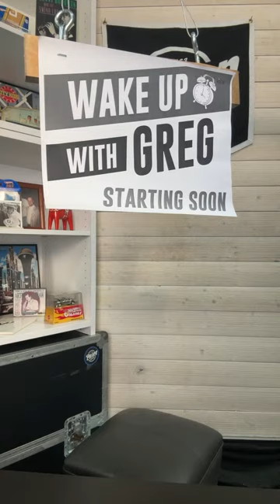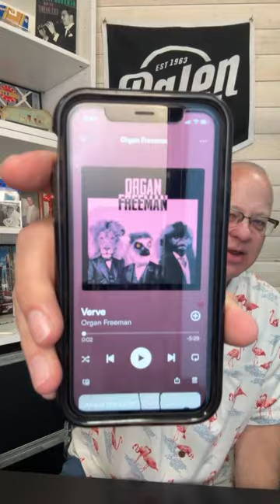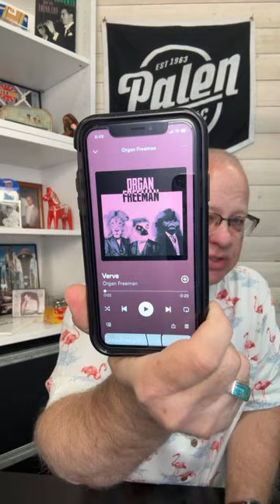Wake up with Greg is LIVE! Apr 17, 2024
Wake up with Greg is live!